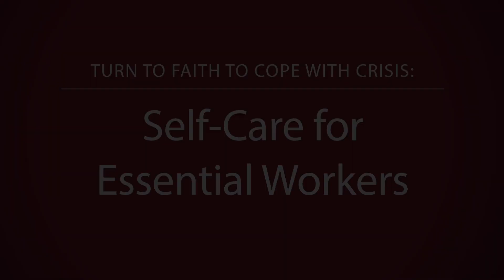Turn to Faith to Cope with Crisis: Self-Care for Essential Workers